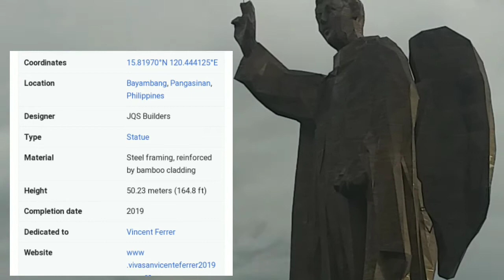Short ride lang sa St. Vincente Ferrer Parish Church (Tallest bamboo sculpture in the world!)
OBR goes to Bayambang Pangasinan para mag simba with my hubby!

Maulan na Sunday pero tuloy parin namin ang short ride namin papuntang Bayambang, Pangasinan para mag simba sa napaka gandang St. Vincent Ferrer Parish Church! Maiinlove ka sa ganda dito 😍

Artist: Lucite
Tokki Title: Dugeun Dugeun

ＶＩＤＥＯＳ　ＡＲＥ　ＳＯＬＥＬＹ　ＦＯＲ　ＥＮＴＥＲＴＡＩＮＭＥＮＴ　ＯＮＬＹ．